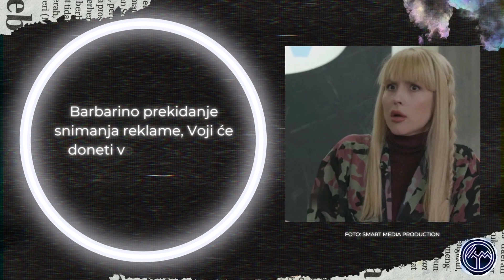OD JUTRA DO SUTRA 82. i 83. epizoda - Barbara pravi skandal! (sadržaj epizode)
OD JUTRA DO SUTRA 82. I 83. EPIZODA - PETAK 09. DECEMBAR 20H PRVA TV